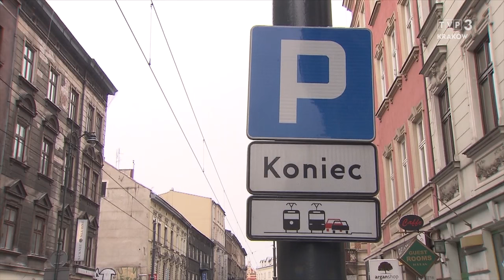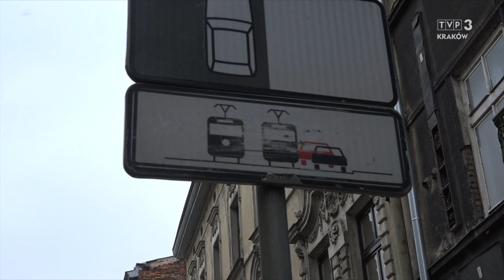Jedź bezpiecznie odc. 581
Parkowanie bez wyobraźni - na przykładzie ul. Długiej w Krakowie.